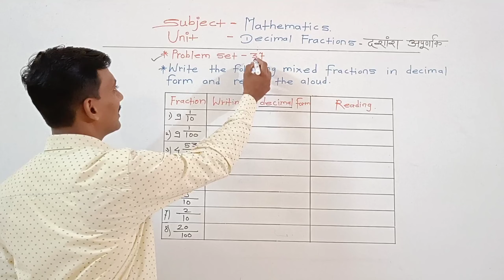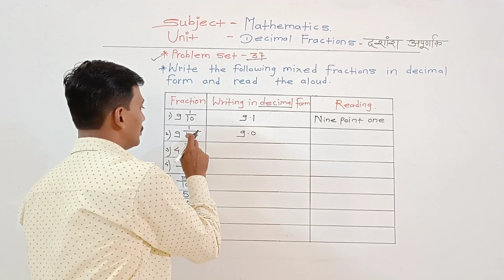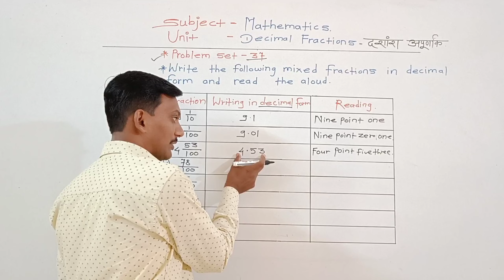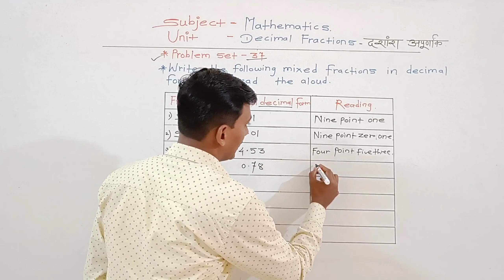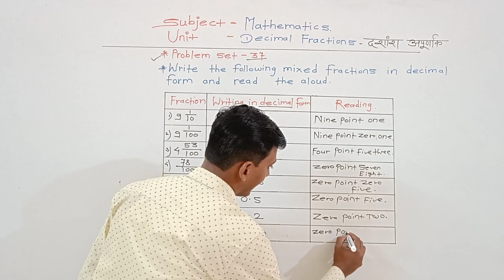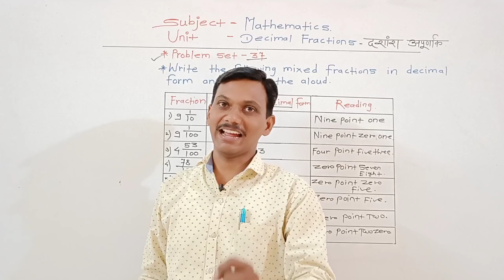Problem set 37 class 5 | Decimal Fraction